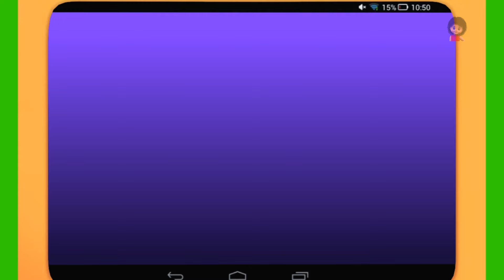Christmas Abc Songs, Learn Alphabet and Xmas Rhymes for Kids